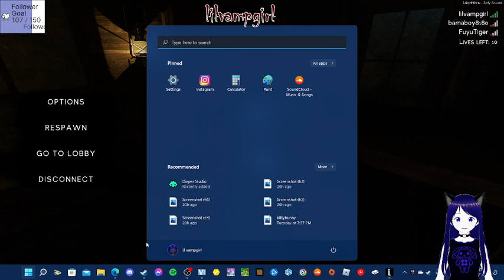Labyrinthine with friends, don't touch me like you know me.